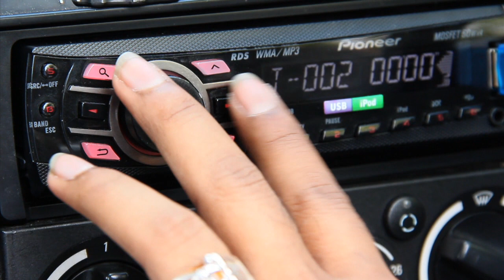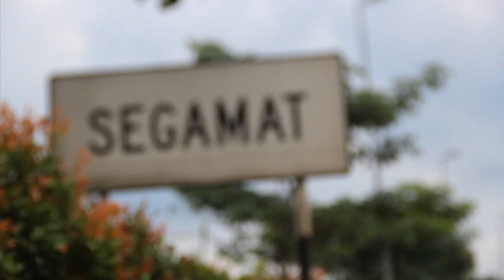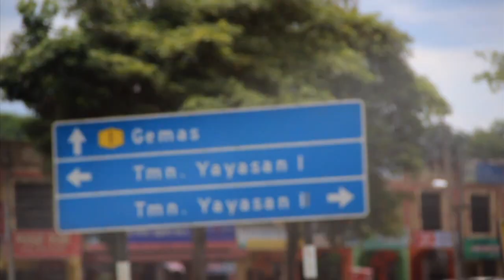JBC Superstars - HEAVYWEIGHTS (Official Music Video)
JBC Superstars - Heavyweights (Lyrics Below)
Written by : Dev Jbc, Big Ben, Ikx, Mr.Swagga, Plato and B-Raz
Composer : Subash "Ikx" Pillai
Director/Director of Photograph/'Editor : Harivarmaa Perumal (SwaggaShotzProductions)
Credits to :
Ganesh Raman
Satish Chandramohan
Anitha Photography
Vg Photography

Shoutout to the pioneer of JBC,
Ash G

Cars Courtesy by :
DEVA RULEZ

Lyrics

Pothe nalai arivupe,
JBC, sirentha kavinyargalil, maru avataram !!!

Hook

JBC We back again//
Enggah kaviyell unde magatevom//
Heavyweights We bring the pain//
Ithu puhte kaviyergalil pirehpeh idam

Yemmethe Kodiyeh Parekeh Videngel!!
Isai Perikikel Vedikum,
Ollivangigel Sitherum,
Puzhamei Sabai nadegum,
Yemmethe Pennavin todekum..
Irrendum Uzhageh Poor vitre sendre Manithe Ayutham,
 Poorkaviyum, Mahabaratha kalathil Varinthe Veera Oviyum!
18tram Nootrandil Pirentheven,
Sollisai Rasigen
Uzhagam ariyathe Sireven,
Kavivaraiyum Karnan, Vizhengeh Mudiyathe Kavinyen
21 Tupaikin Thalaivan!

You gotta be kiddin' me !!
Iller than thou/iller than ur rap
So so ill, I need the doctor back
I need the detox, We make the beat floss
My punchline make u jump like Kriss Kross
Sivaji or Rick Ross, I be da big boss
Arrgh. I shine brighter than your bitch's lipgloss
Rollin with the familia, Down with the makkeh
Thenadu souljahs, Heavyweights takke

Hook

Athi kala palamai,
Pulamaiyil andreh yen perr pathike pattetheh
Isanin magan yendre, yen varugai ganike pattethe
I.k.x! Ivan neratthai minjiyeh kalvan, varthai'al vendreh kavinyan
nan savai vendreven, iru murai yemaneh parthu sirithaven
Amm yen pena pettretho oru saga varum
Nejam! Nan yeluthum inthe varigal varum nuttrandil kal vettegal ageh amaiyum
Pin vanagavathu,sage manithergalin avasiyam

SWAG !!!
Puthiya metdhu kehthu nee aadhu, yenthan puhthu rap
Kavithaiyeh kehtuthu pehreghu sollu macha, im so swag
Not to brag but wanna to letchu' know im the mack
All of ma JBC makkeh, vanthu, punthu, hollaback !!
So It is what it is, We run this bitch
Tak payah nak cakap besar engko dah tau, We the shiet
So stop talkin' cock, You gotta be straight
Now guess whos reppin' Heavyweights
Its me, Hust ler Mr.Swagga !

Hook

Yethanaiyo mc vanthaalum sendralum,
yennapole mc inggethuda?
8 vari thanthaalum nindralum kondralum,
patthaveppe veruppe naanthaanada,
Varigalo thuppakki, vaarthaigal thoattakkal,
Caliber terinthide, enemies pinvaangal,
arimugam theavai-ille,irupinum terinthukkol,
Kavigalil Plato, Black T-Zar !!!

Kavithai varigal naanada,muthamilum naanada
JBC raajiyathil pirantha tamilan naanada
Kannai muudi kaviyai keel
Nenjai thati seviyai saai
Vanthene,nindrene,vendrene,sendrene
Thirukuralum,pallamolliyum,adaimolliyum kattrukolla
Mella mella thirandu vaa,urimaiyoode unnarnthu vaa
Vaalga vaalga yenggal tamil perumaiyudan vaalgave
Kuninthidatha Intha thalai vetriyudan vongave !!!

Arrghh..Asziatic invaders, Agniputra, JBC La Famalia
Still standing strong, Malaysia !! Stand Up !!

Hook